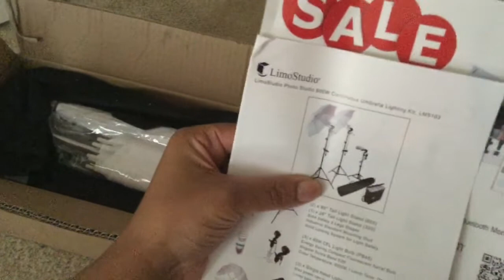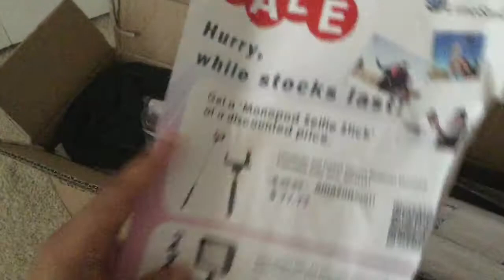UnBoxing LimoStudio 600W Continuous Umbrella Lighting Kit.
Open 👀 Part #1
This video is Part #1 Unboxing of LimoStudio umbrella 600w continuous lighting Kit.

I purchased this kit on Amazon.com. The Price for this kit was $49.50.
Also, This kit had a rating of 4 and half  stars on Amazon.com. I seen mix reviews on YouTube. Still in all I purchased anyway. Because it still seem to be a great budget friendly deal. Also,I wanted to get my own take on this budget kit. For the price I could just return it if I did not like it.

This was a purchase kit for my YouTube channel tutorials.
All other details and information will be listed below.

❓Don't forget if you have any question or comments add below. I will try and  answer any of your questions in Video Part#2 LimoStudio 600w umbrella lighting kit my thoughts /review/ Demo.

Also, let me know if you have this light kit and what you think about it.

Okay guys if you like this unboxing and it was helpful please hit the 👍 up.
See you in part #2  LimoStudio 600w umbrella lighting kit my thoughts /review.

Product: Photography Photo Portrait Studio 600W Day Light Umbrella kit.
(2) x LimoStudio 86" Tall Studio High Output Umbrella Flash Strobe Light Stand
(1) x LimoStudio 28" Tall Studio Quality High Output Accent Light Table Top Light Stand
(3) x LimoStudio Studio Single Head Photo Lighting Fluorescent Light Holder
(3) x LimoStudio Digital Full Spectrum Light Bulb 45W Photo CFL 6500K, Daylight Balanced, Pure White
(1) x Convenient Umbrella Carry Case | (1) x Bulb carry bag
This item’s packaging will be visible when delivered and cannot be gift-wrapped.